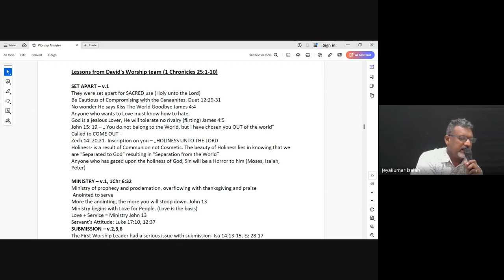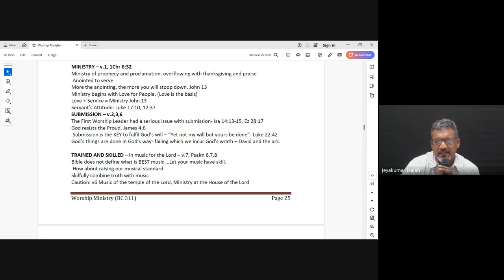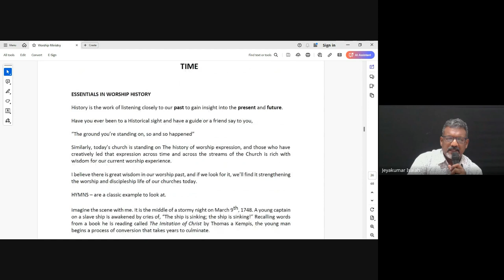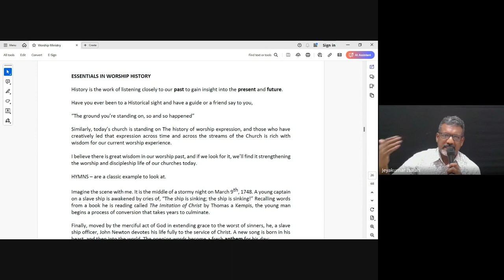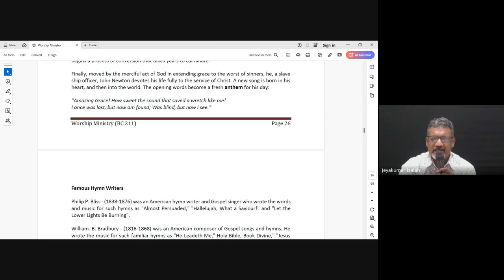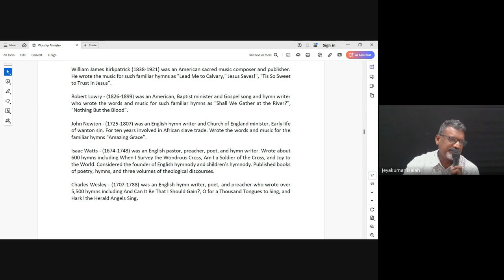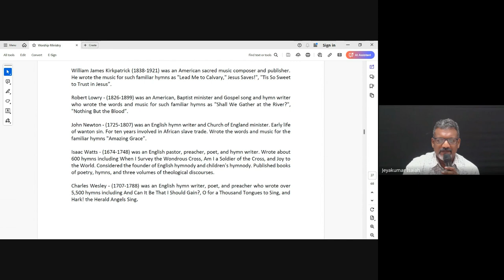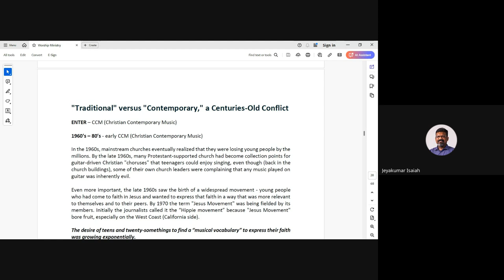Worship Ministry| Lecture 5 : BC311-WM-20240830